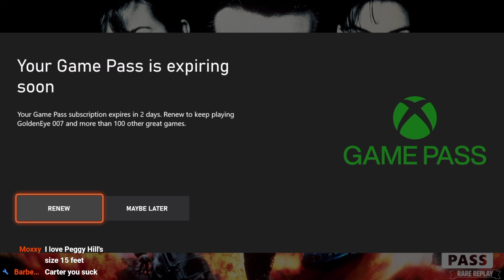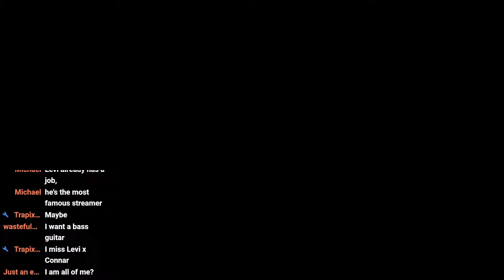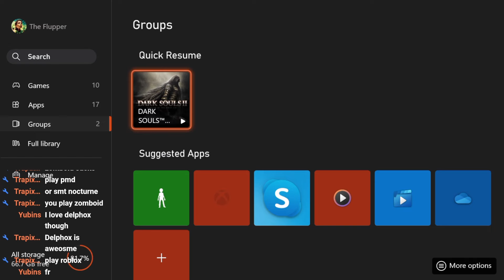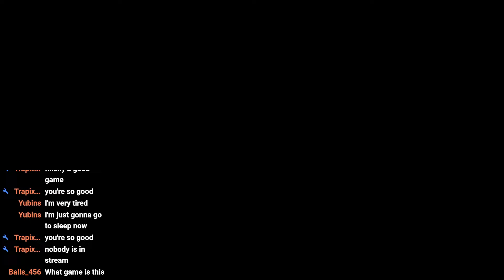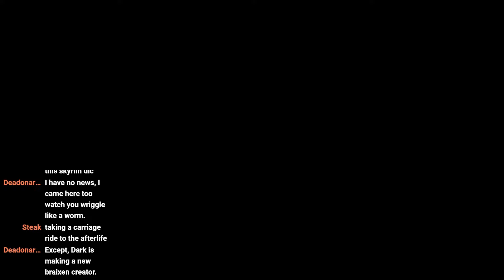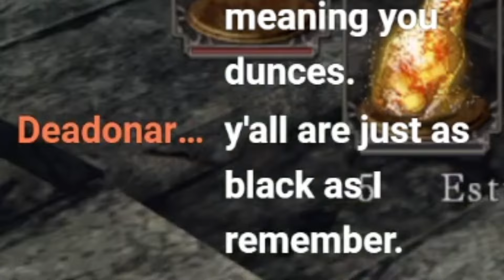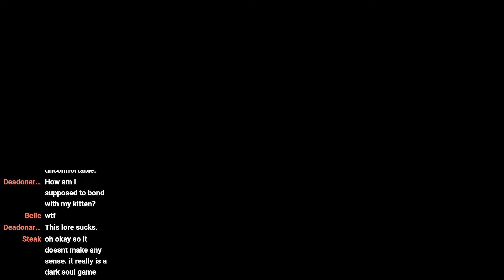The Dark Souls 2 Millionaire Piccolo Build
variety night at the hank hill experience is a wonderful thing